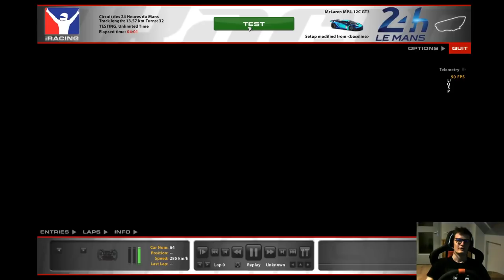iRacing | Can a GT3 car hit 300Kph?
I always wondered if this would be possible.